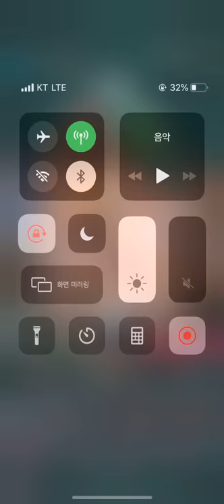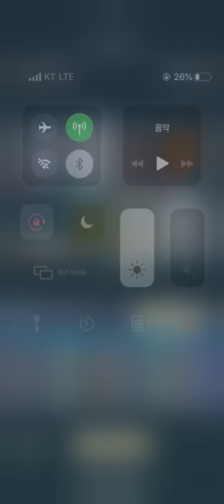*Felines Testing *20vs20 *Brutal Match Winter Felines VS High-End Shadowfen -Stormbound 2019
You can check the deck at end point of this video.